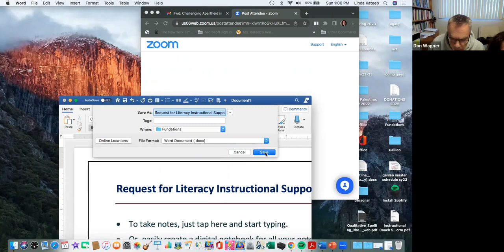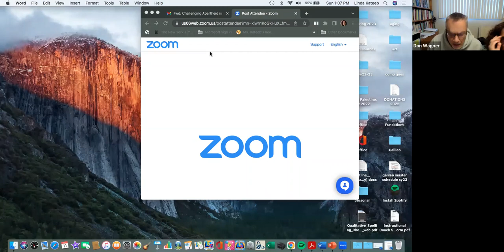Advent series 3 Militarisation and Apartheid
In the third part of our 'Challenging Apartheid in Advent' series we are joined by Don Wagner and Jack Munayer, who share their knowledge and experience of militarisation, and how this affects both Palestinians and Israelis in the apartheid regime. After you've watched the talks, please head over to our website to access the study guide, and the weekly bible study that accompanies the week.